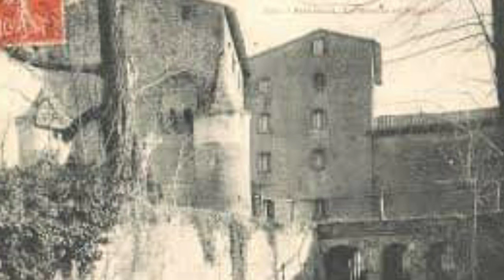du grand art